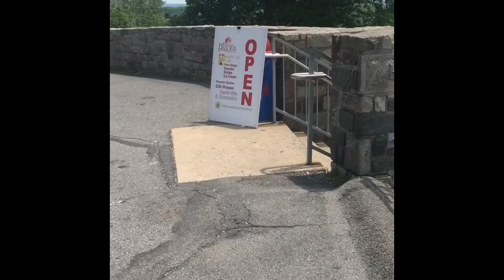The pagoda in reading pa